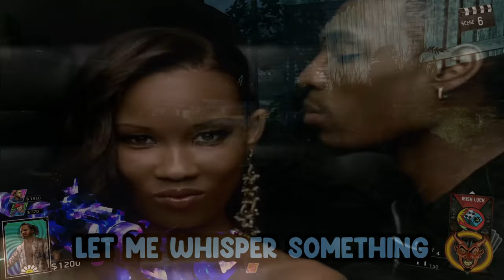The Strangest Map In Call Of Duty Zombies History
In Todays Video me and the boys are doing the Rave In The Redwoods Easter Egg With Kevin Smith in Infinite Warfare Zombies